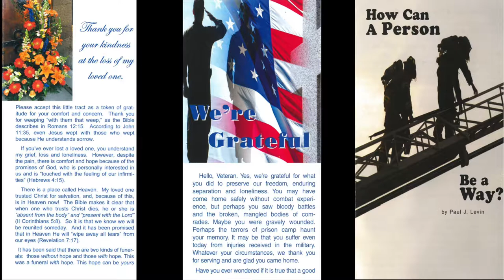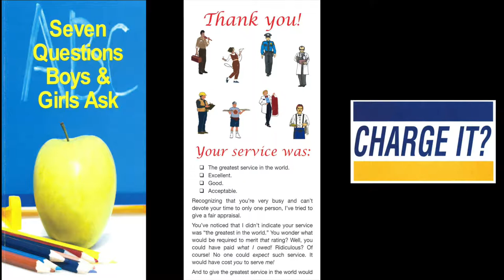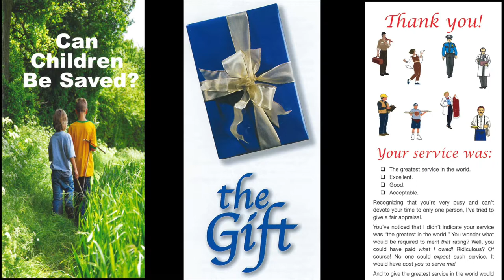Christ's Second Coming (1 Peter 1:10,11)